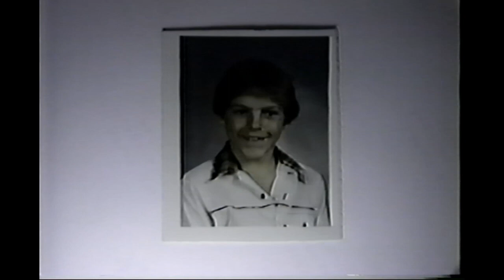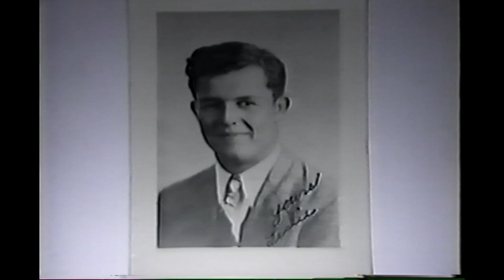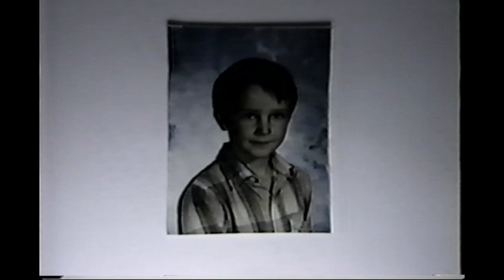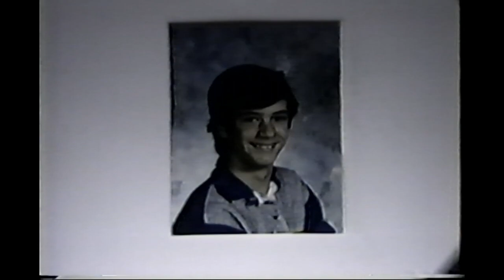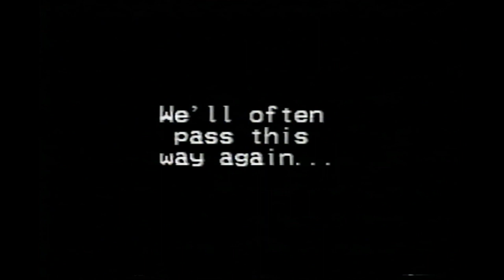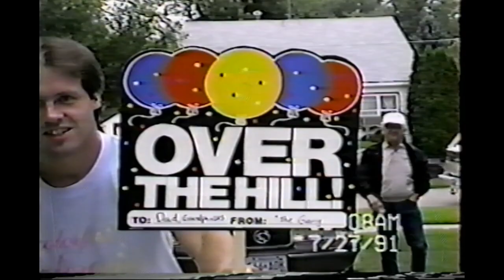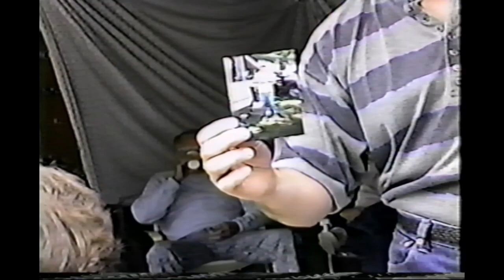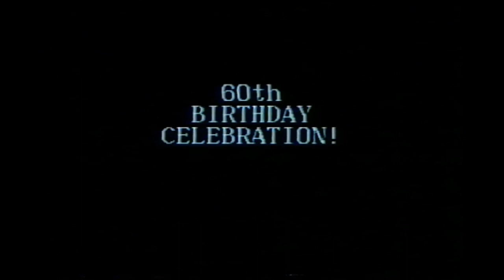"Leslie Wayne Hinks - 60th Birthday Celebration" (1991)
A whole dang movie covering a birthday party for my grandfather with family interviews, photo galleries, and even an intro and credits.